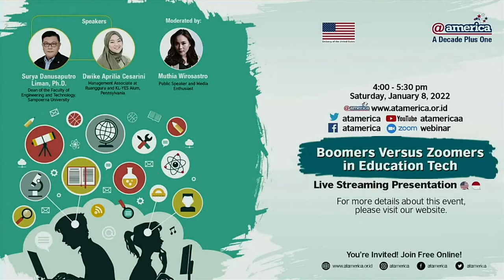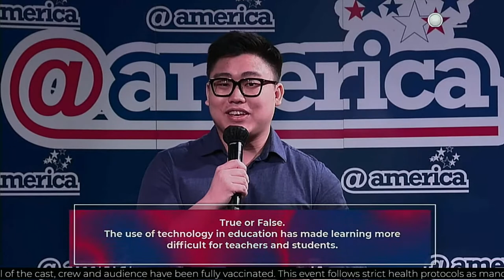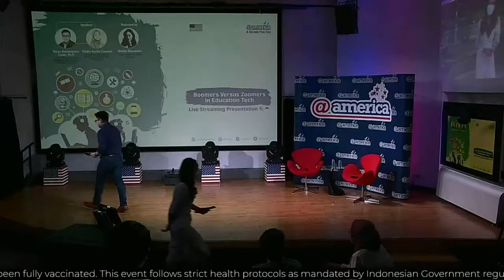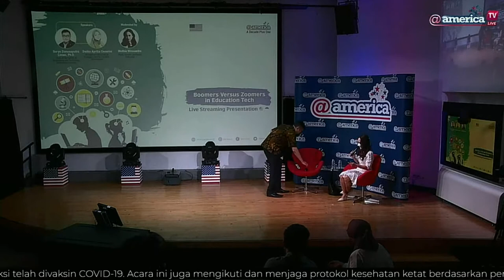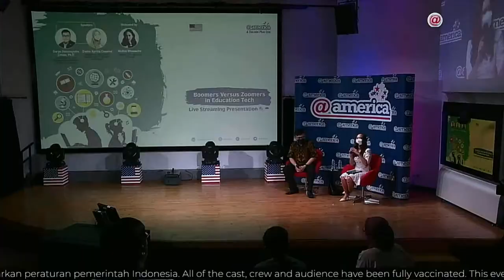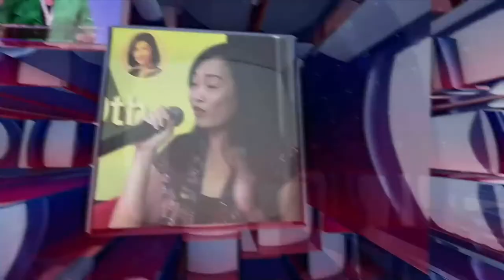Boomers Versus Zoomers in Education Tech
The older generation and the younger generation have very different thoughts on how to apply technology in the classroom in Indonesia and the United States.  Can they reach an agreement?  Join us to find out and share your thoughts.